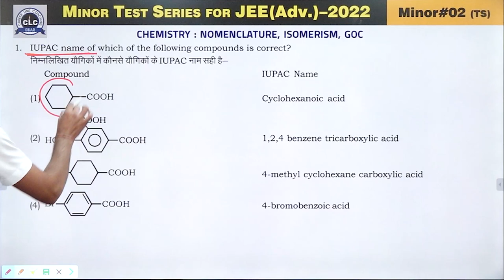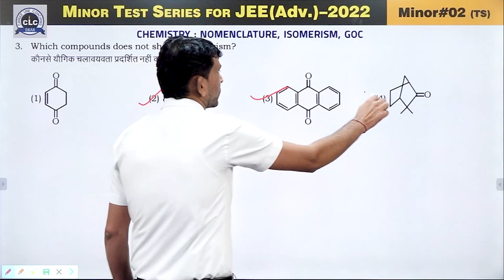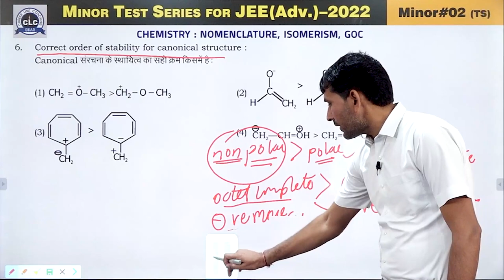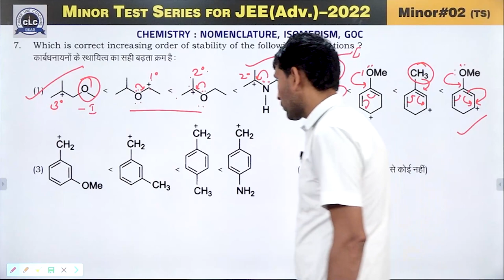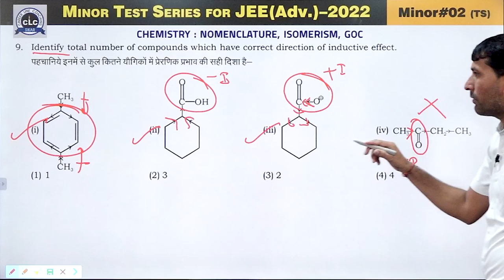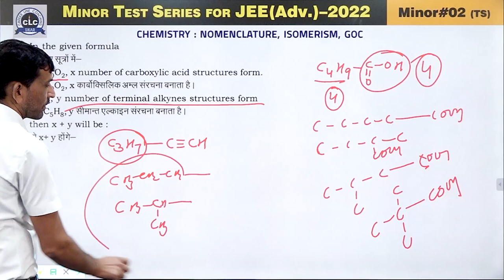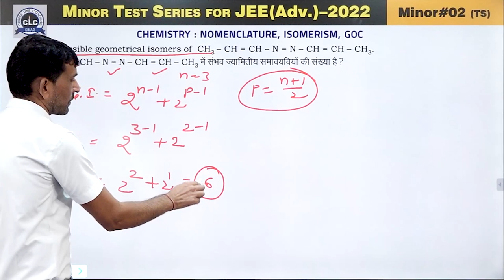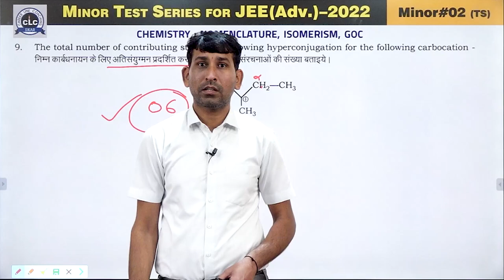JEE-2022 || MINOR TEST SERIES || MINOR-02 || CHEMISTRY || PAPER-02 || ADV. PATTERN